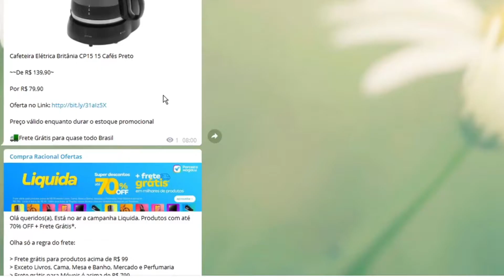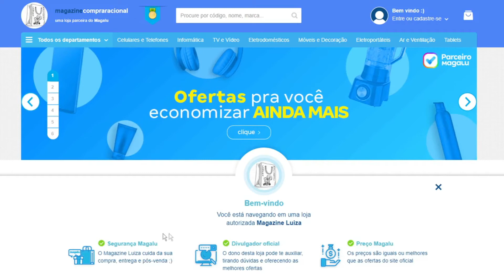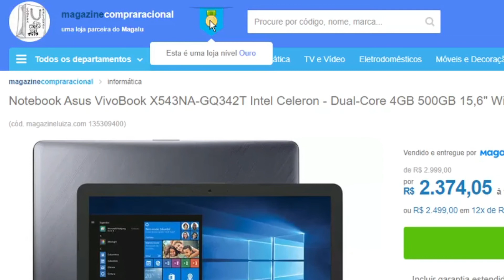Essa é a Melhor Cadeira Gamer ? - Viking Series XTR 014 - Com Oferta Imperdível!!!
🔴 Corre Enquanto Estiver Disponível 🔴

*Preço válido enquanto durar o estoque promocional.
*🔍Consulte a disponibilidade de 🚛Frete Grátis retirando na loja ou em sua Casa, e prazo digitando seu CEP.

Loja da Magalu, em parceria com o nosso canal, no lá você pode conferir, esse e outros milhares de produtos da Magalu, com toda cobertura, e segurança de uma Empresa com Anos de Mercado.